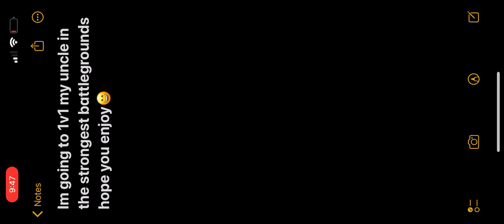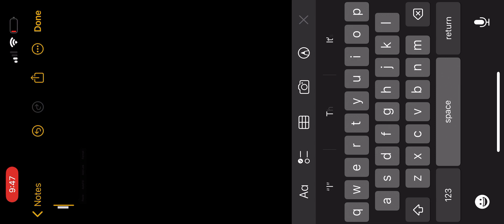A normal multiplayer Warzonemobile match